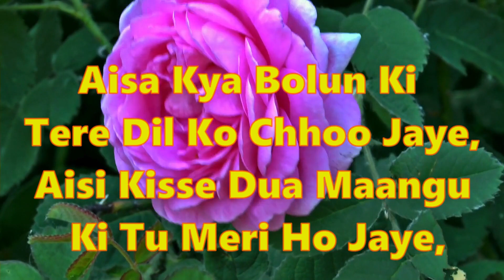Good morning shayari video | Love shayari | Romantic shayari | Morning wishes video | love you jaan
Aisa Kya Bolun Ki Tere Dil Ko Chhoo Jaye,
Aisi Kisse Dua Maangu Ki Tu Meri Ho Jaye,
Tujhe Paana Nahin Tera Ho Jaana Hai Mannat Meri,
Aisa Kya Kar Doon Ki Ye Mannat Poori Ho Jaye.

Shayari Status, Love shayari, Valentine's day wishes, valentine shayari
valentines day status, valentine special video.

 beautiful wishese
 wishes beautiful video
Good Morning song Video
Good Morning video song
Good Morning Whatsapp video
Good Morning video song hindi
Good Morning lovely Status
Good Morning song Whatsapp status
Good Morning Whatsapp
Shahalom Video
गुड मांनिँग मैसेज
Good Status video